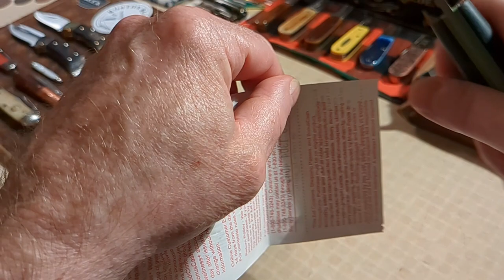Three For Thursday! 3 Fixed Blades - Pocket EDC's: LT Wright/Böker/Schrade